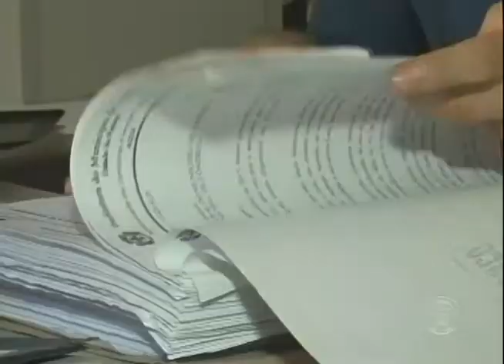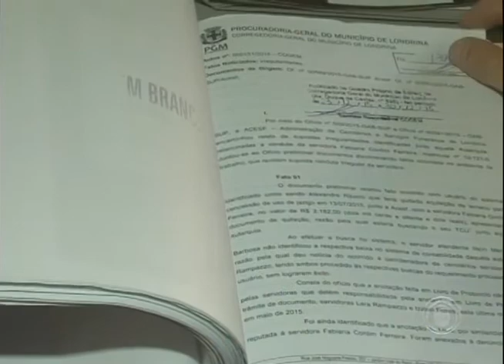Corregedoria investiga denúncia de desvio de dinheiro na Acesf